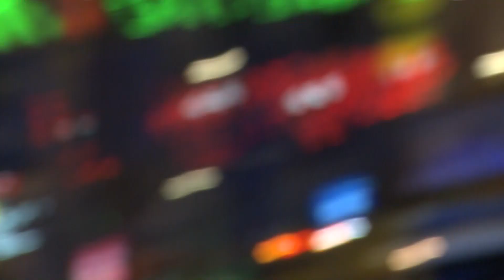Una mujer comete suicidio en plena Gran Vía de Madrid.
Video: Ignacio Moreira